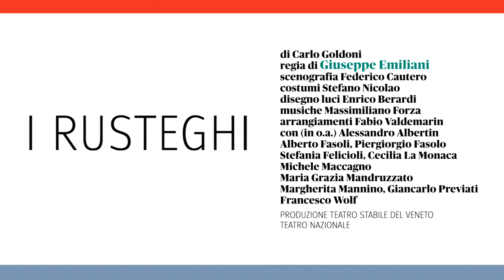Intervista alla compagnia - I RUSTEGHI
Teatro Sociale dal 9 al 13 marzo 2016

I RUSTEGHI
di Carlo Goldoni
regia di Giuseppe Emiliani
scenografia Federico  Cautero
costumi Stefano Nicolao
disegno luci Enrico Berardi
musiche Massimiliano Forza · arrangiamenti Fabio Valdemarin
con (in odine alfabetico)
Alessandro Albertin, Alberto Fasoli, Piergiorgio Fasolo, Stefania Felicioli, Cecilia La Monaca, Michele Maccagno, Maria Grazia Mandruzzato, Margherita Mannino, Giancarlo Previati, Francesco Wolf
produzione Teatro Stabile del Veneto Teatro Nazionale